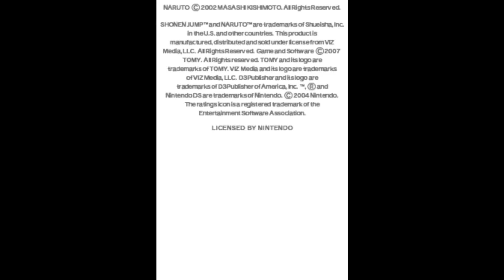Naruto Ninja Destiny Episode 1: Sasook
Memories of a simpler, stupider time.